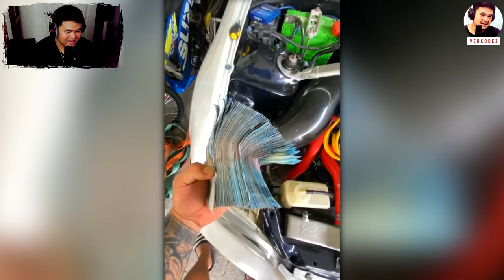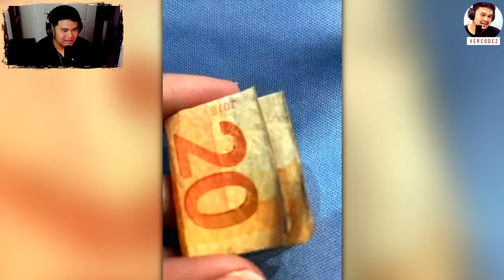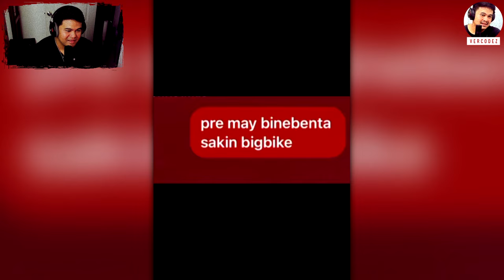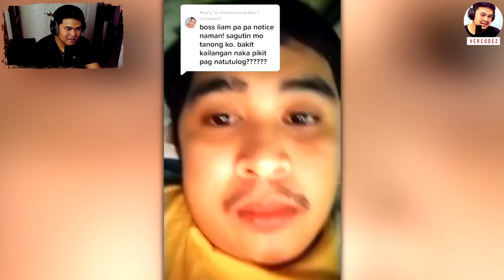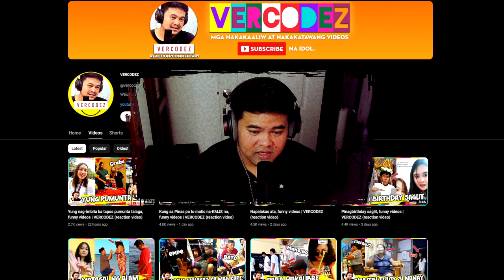Nahiya kaya dito na lang binigay, funny videos | VERCODEZ (reaction video)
Video Title: Nahiya kaya dito na lang binigay, funny videos | VERCODEZ (reaction video)